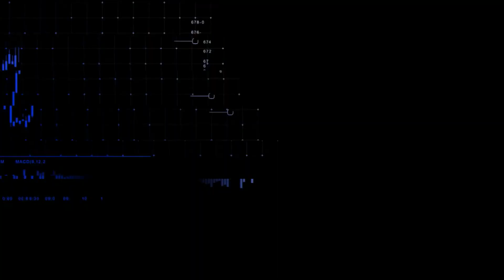Decisões de política monetária e dados de inflação são destaques na semana |CNN MERCADO - 24/07/2023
Esta semana vai ser marcada por decisões importantes de política monetária no exterior e por dados de inflação no Brasil. Confira as principais informações do mercado na primeira edição do dia do CNN Mercado, com Elaine Bast.